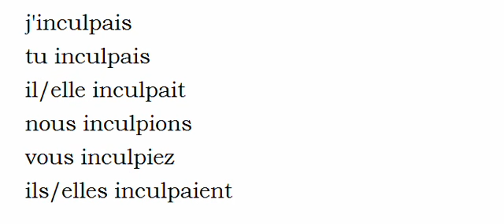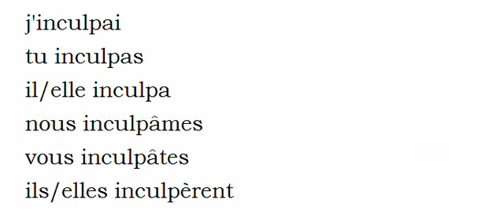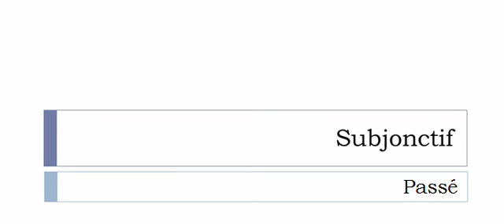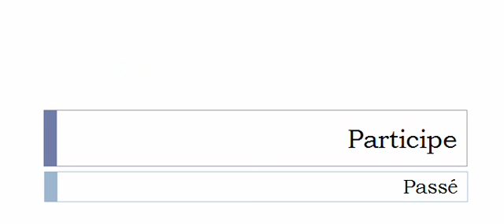フランス語を学ぶ = 共役 = Inculper